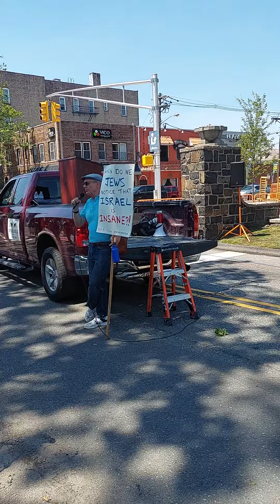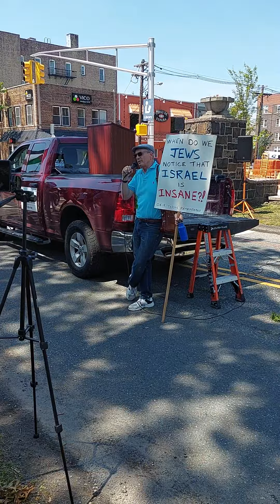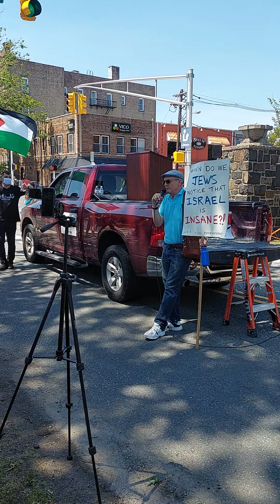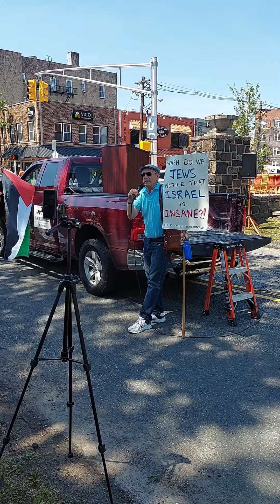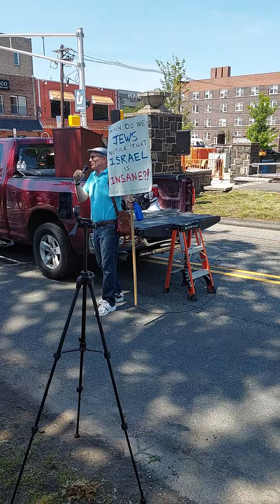Former Supporter of israel Delivers a Great Speech Today in Support of Palestine June 5, 2021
Rich Seigel, who used to be a zionist, now supports the Palestinian struggle. Rich's speech was delivered at the Social Justice Rally in North Bergen, NJ on Saturday June 5, 2021.